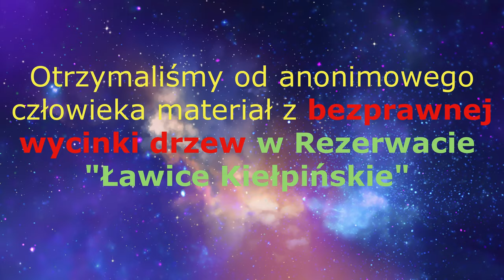Bezprawna wycinka drzew w Rezerwacie Przyrody